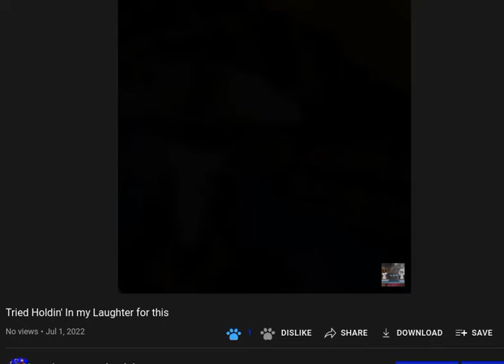Reaction to my own video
so funny hahah